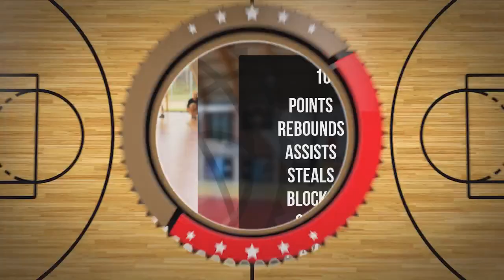Emilia Cichy Player Mixtape DC107 Girls Brzesko 2024